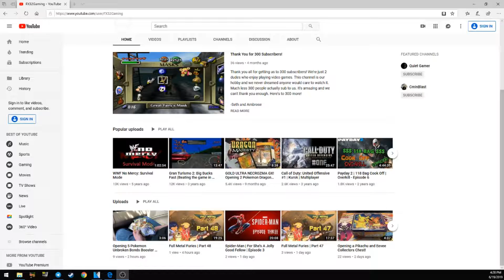FX32's Top 10 Games and Restaurants - #8